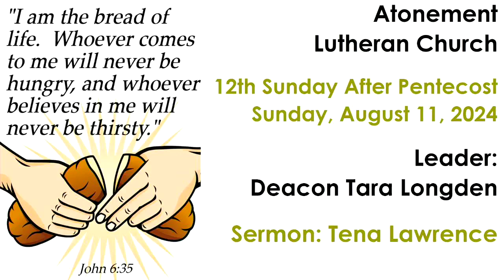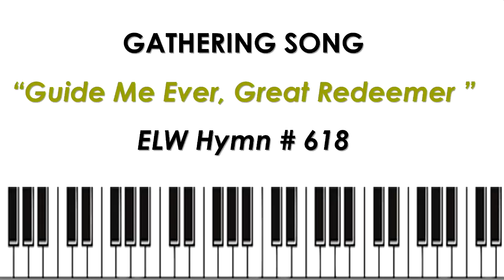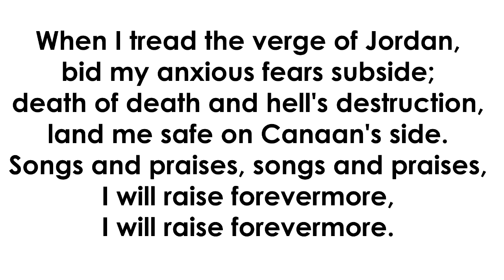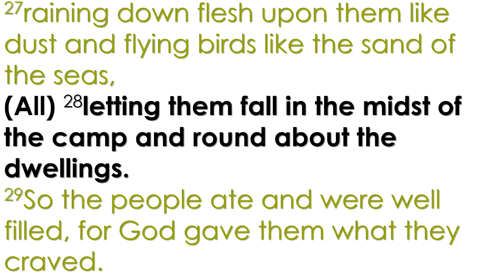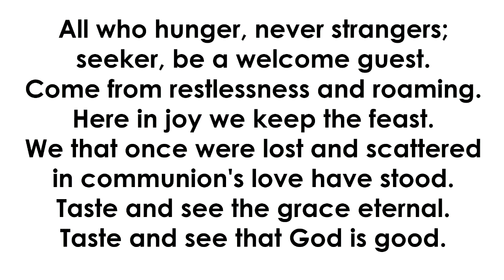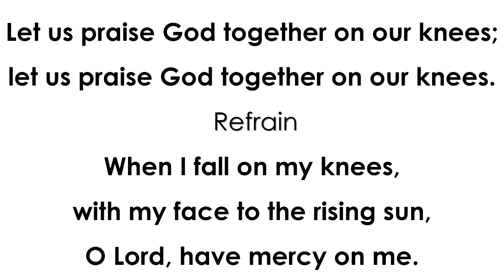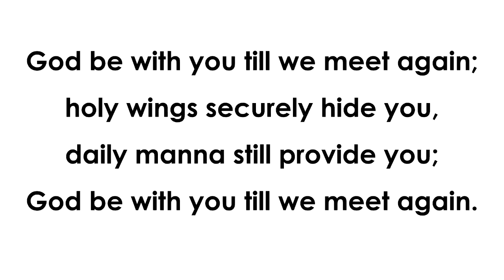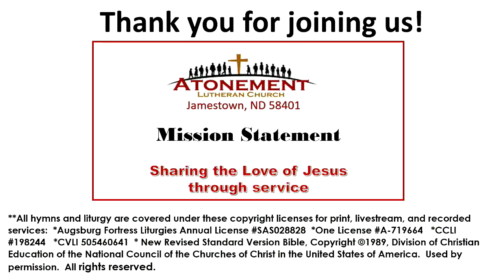August 11, 2024